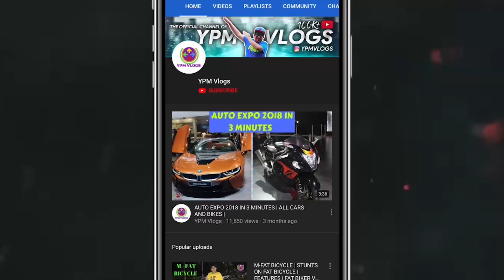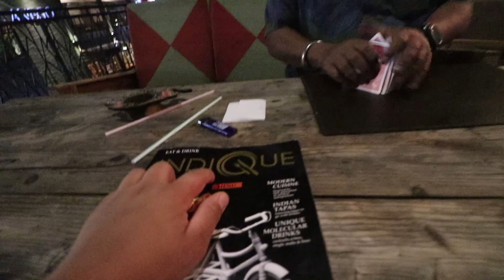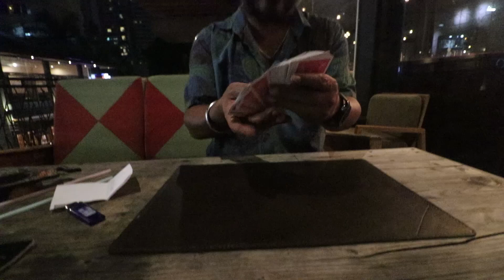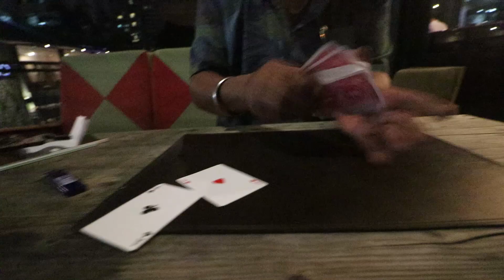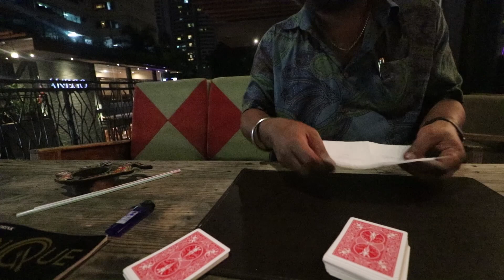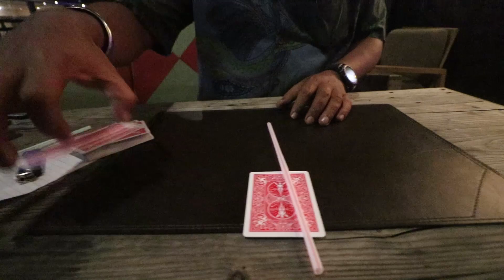I BET You haven't seen these MAGIC TRICKS !! 😱😱😱